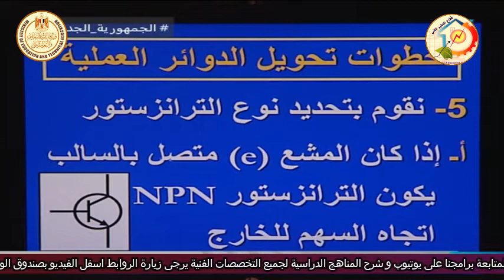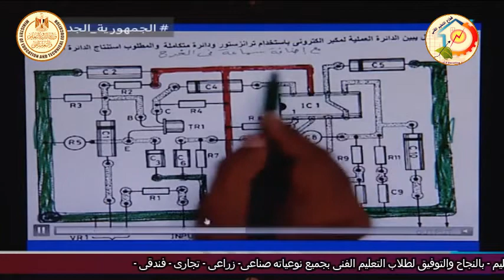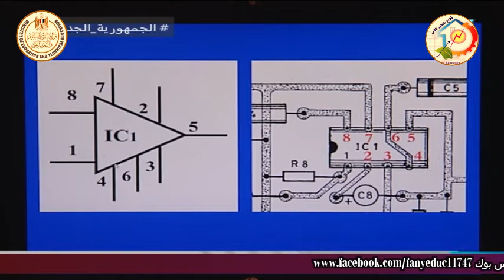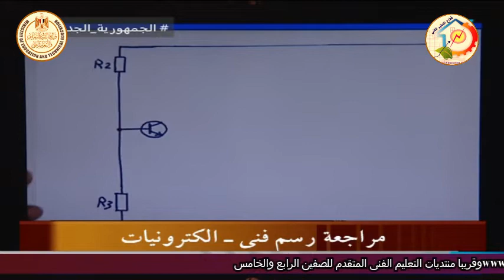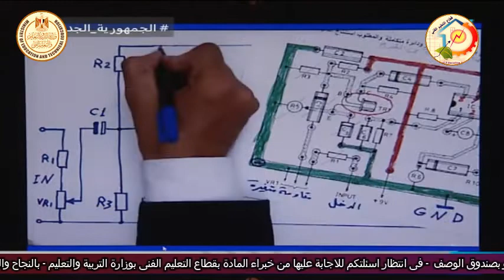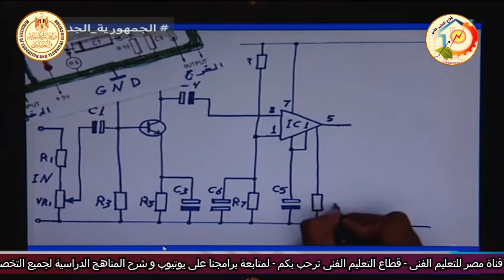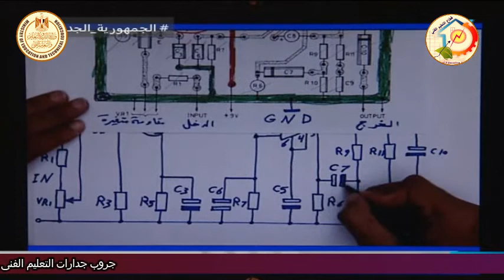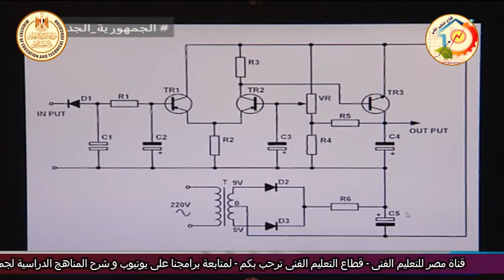الصف الثالث صناعى - اليكترونيات وحاسبات - رسم فنى - مراجعة دور ثان - أ محمد ربيع